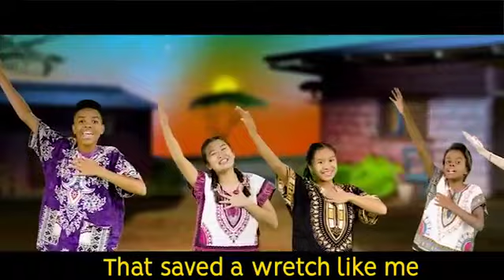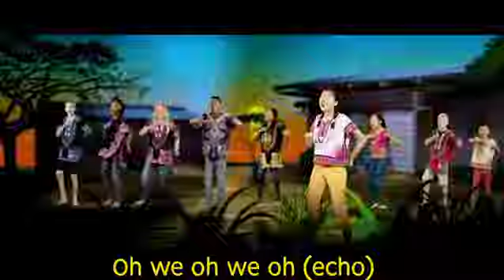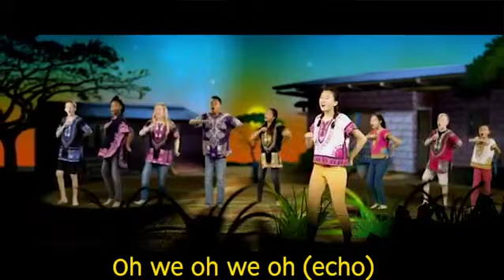Amazing Grace - JAMII KINGDOM